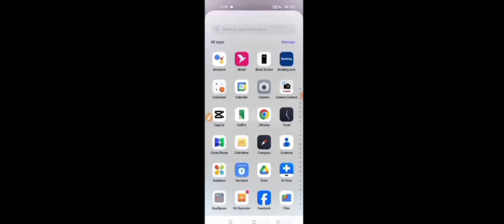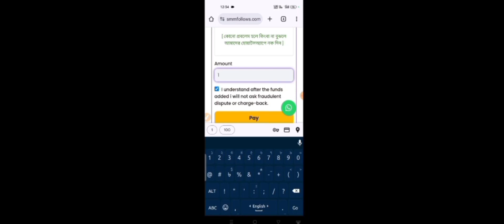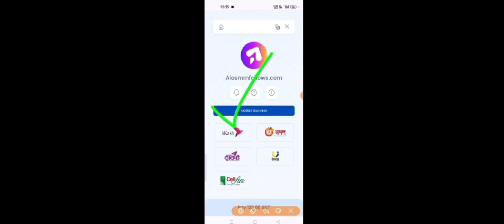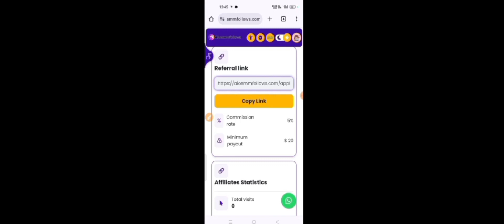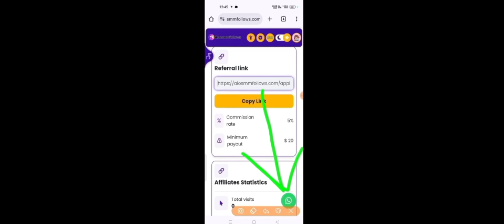Facebooke ki vabe follows barabo#youtube video blog 💯